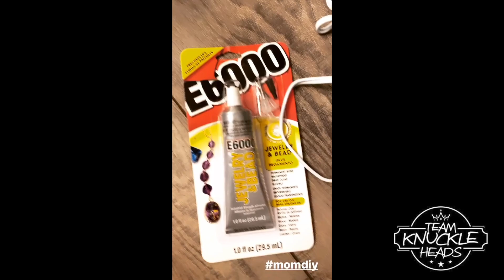The KNUCKLEHEADS TALENT SHOW 2019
The Knuckleheads performed at their first school talent show .